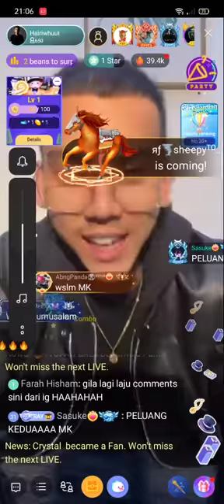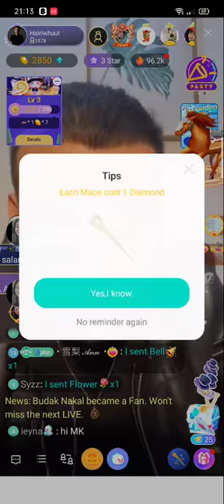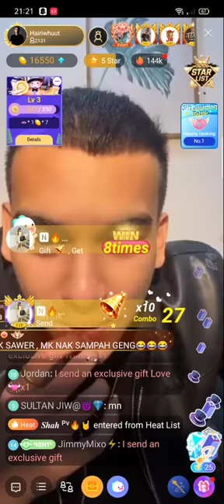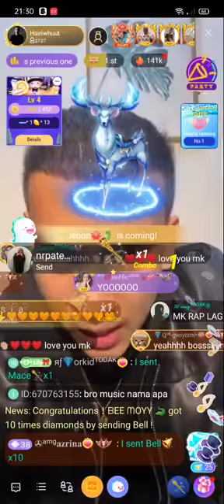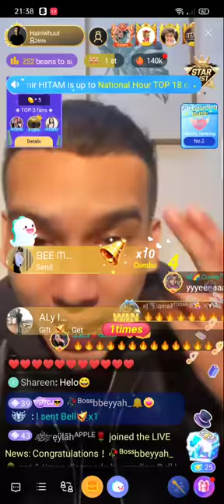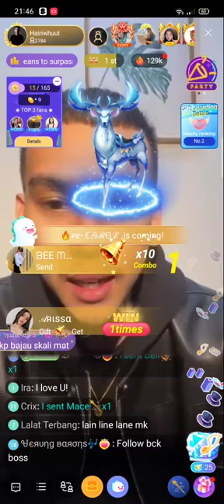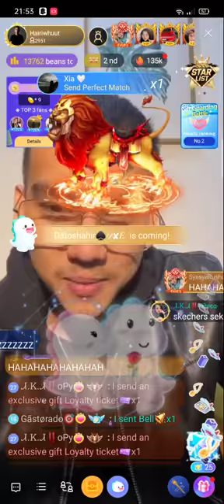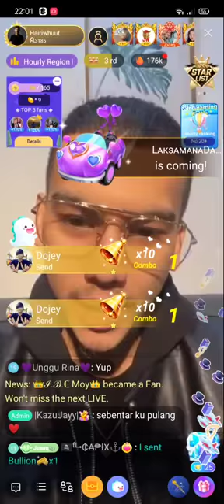MK KCLIQUE Blushing dgn kiss💋dino BIGO pt1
...rmai gak y 1st time try BIGO sbnrnya😅😉✌🏻
Kredit : BIGO ( hairiwhuut_ )

Jom support PULANG x PELUANG KEDUA